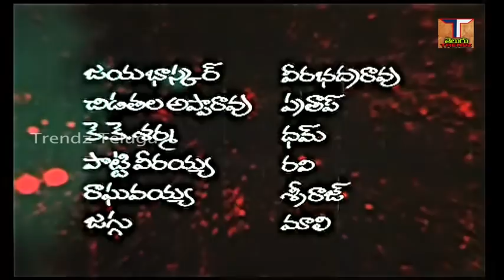Kaliyuga Krishnudu Telugu Full Movie || Balakrishna || Radha || Shardha || Trendz Telugu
Kaliyuga Krishnudu Full Movie || Balakrishna || Radha||Rao Gopal Rao || Shardha || Trendz Telugu

Movie - Kaliyuga Krishnudu Telugu Full Movie,
Star cast - Balakrishna, Radha, Shradha,
Lyrics - Veturi,
Singers - S.P.Balasubramanyam, P.Susheela, S.Janaki,
Director - K.Murali Mohan Rao,
trendz telugu# trendz songs trendz movies # trendz comedy scenes